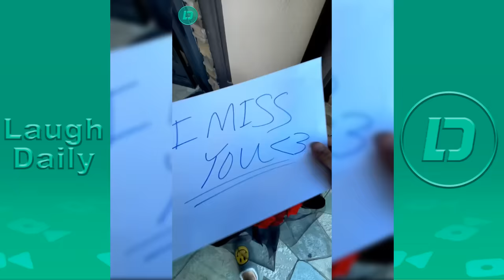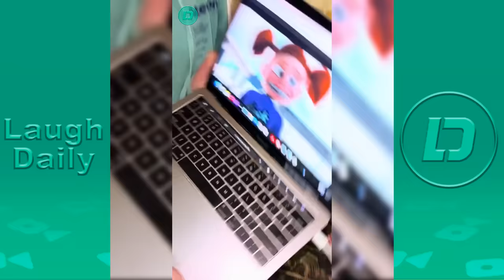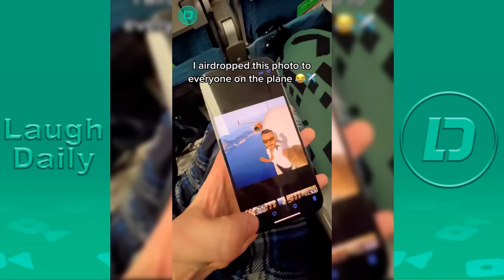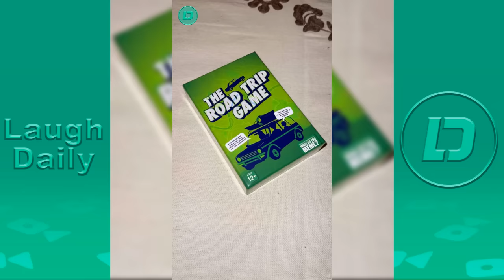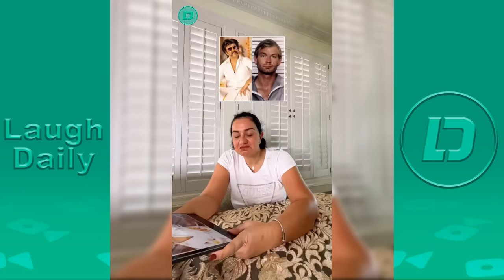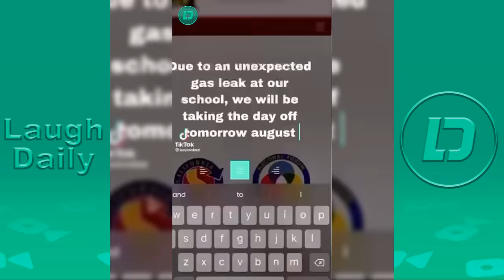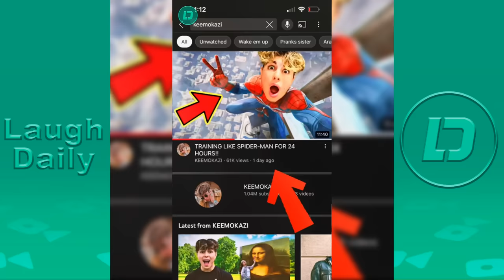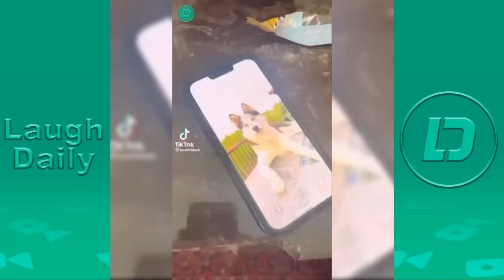* 3 HOURS * Keemokazi Best TikTok Videos | New Kareem Hesri Videos Compilation 2023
New Keemokazi  TikTok Videos Compilation 2023